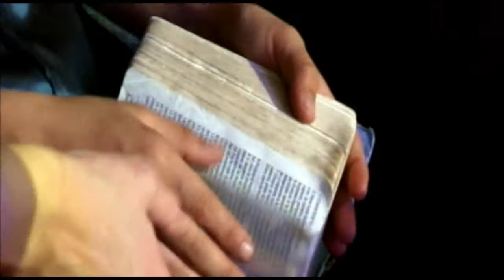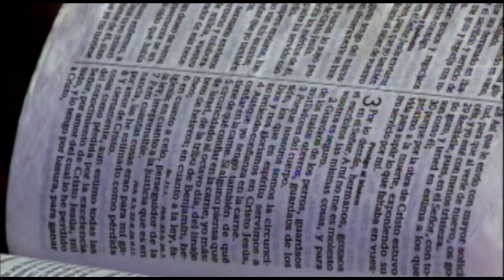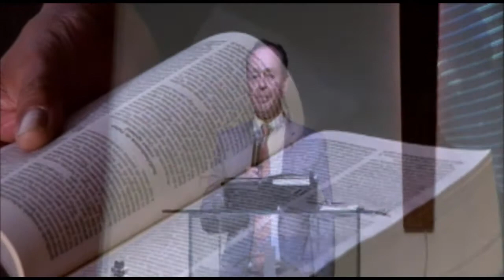Seguí a Jesús, conócelo y camina bajo su propósito.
Palabra de Dios - Pastor Walter Serantes
Iglesia Rey de Reyes de Benavidez
Auditorio Tiempo de Renuevo